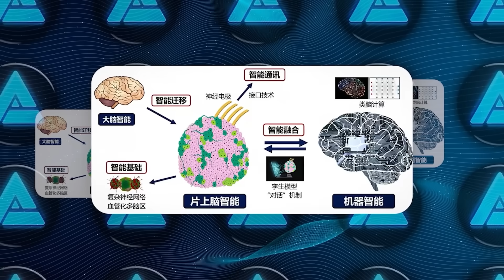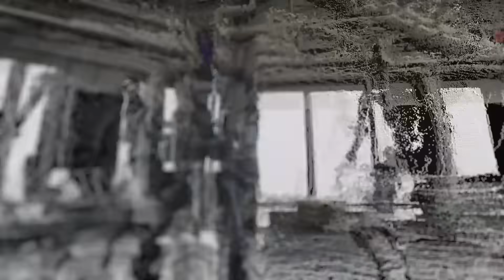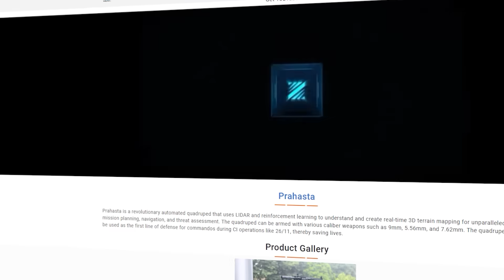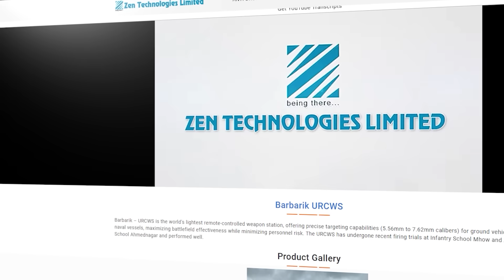New AI Robot with Human Brain Shocks the World! (They've Crossed the Line)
Recent advancements in AI and robotics have led to significant breakthroughs, including a robot with a brain-on-a-chip in China and Skild AI's development of a universal robot brain for complex tasks. Meanwhile, Zen Technologies in India has introduced Prahasta, a four-legged robot equipped with advanced LIDAR and AI for defense purposes, capable of navigating difficult terrains and carrying heavy loads. These innovations highlight the rapid evolution of robotics technology, blending artificial intelligence with physical capabilities in unprecedented ways, poised to transform industrial, defense, and healthcare sectors.